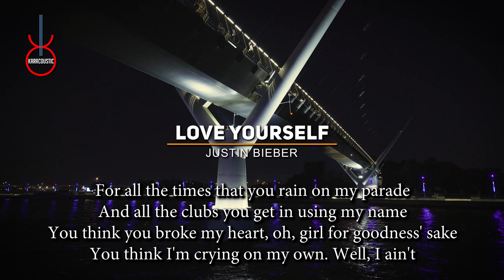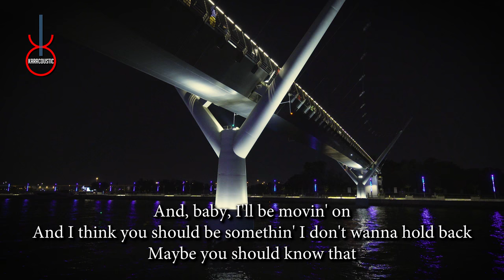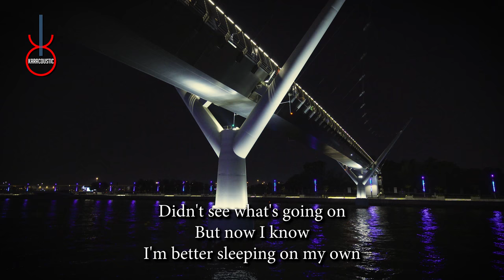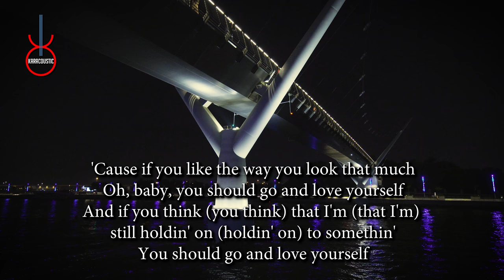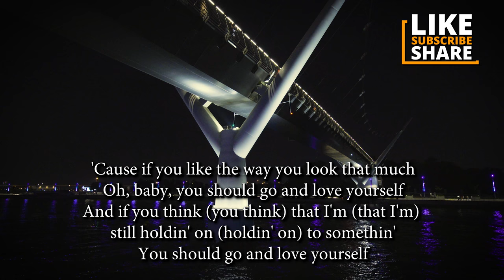Love Yourself by Justin Bieber Acoustic Guitar Backing Track | Acoustic Karaoke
Love Yourself by Justin Bieber An acoustic guitar backing track produced by Karacoustic Songs. This track is available in Lossless and MP3 format that you can download